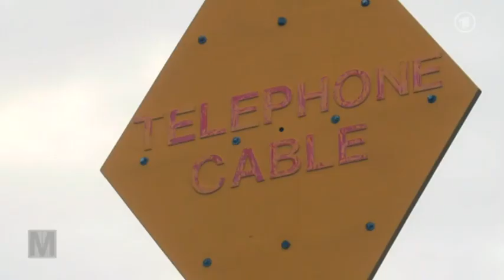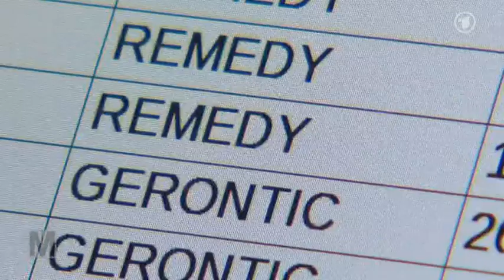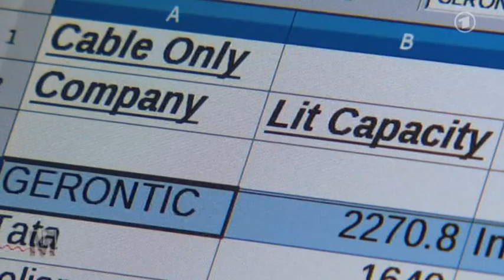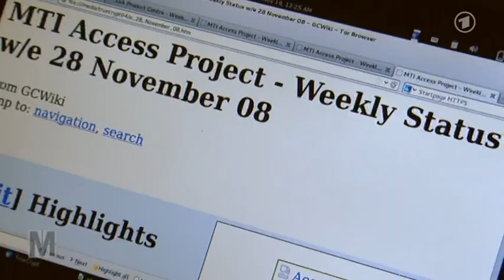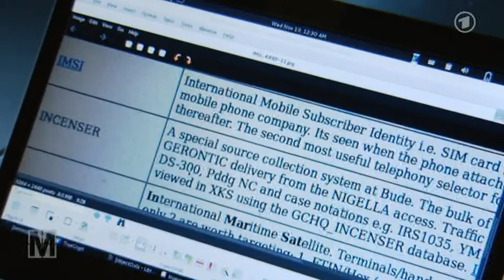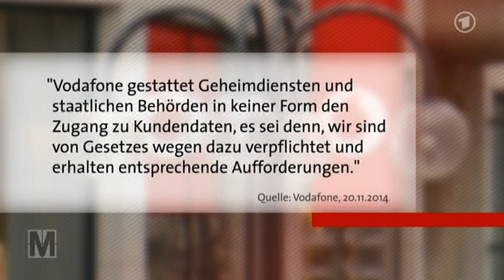ARD Monitor - Vodafone, der lange Arm der Geheimdienste - 20.11.2014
„Mastering the Internet“, das Internet beherrschen, heißt das groß angelegte Überwachungsprogramm des britischen Geheimdienstes GCHQ, das der amerikanische Whistleblower Edward Snowden vor einem Jahr enthüllte. Neue Dokumente, die WDR, NDR und Süddeutsche Zeitung nun einsehen konnten, zeigen, wie tief das Unternehmen Vodafone offenbar in das britische Spitzelprogramm verstrickt ist. Dabei könnte es auch um die Daten deutscher Vodafone-Kunden gehen. Selbst die Bundesregierung hat offenbar Zweifel am Datenschutz bei Vodafone, behandelt entsprechende Dokumente jedoch seit über einem Jahr als Verschlusssache. - Mach mit bei der Netzpolitik / DIGIGES Aktion: "Vodafone - die Freiheit nehm ich Dir" Deatils